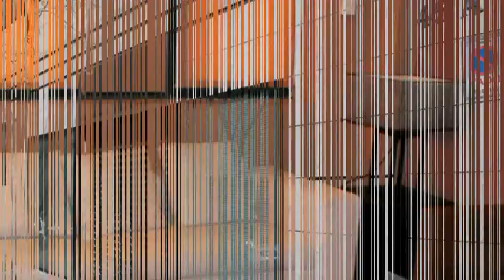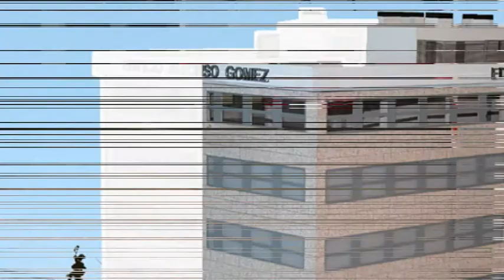Edificio en venta y en alquiler: Alfonso Gómez, 45 A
Se trata de un edificio industrial de cinco plantas y un sótano para garaje, que ocupa la totalidad de la parcela. El edificio se planteó como una unidad, aunque interiormente se dividió en dos iguales, a modo de pareado. Más info